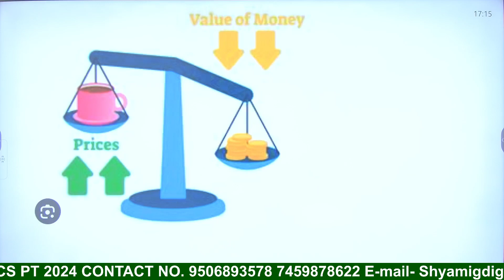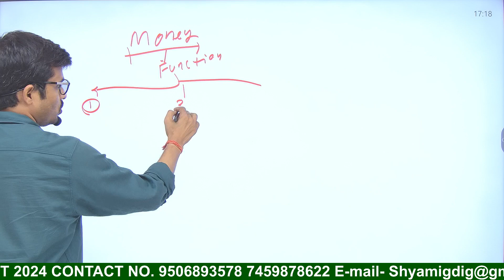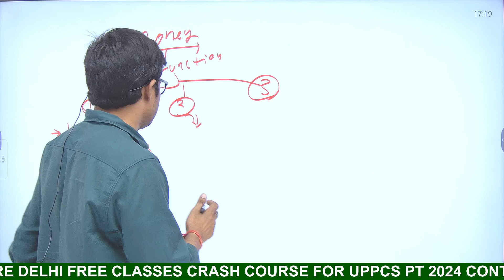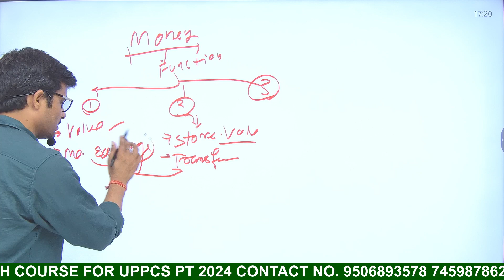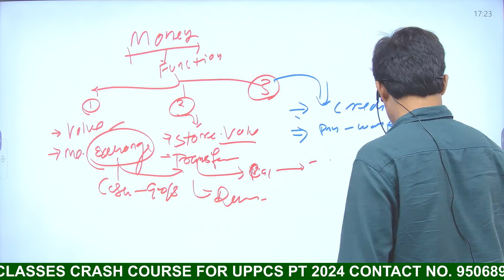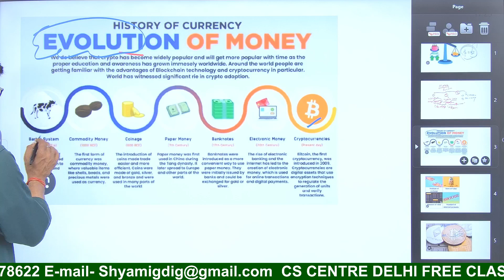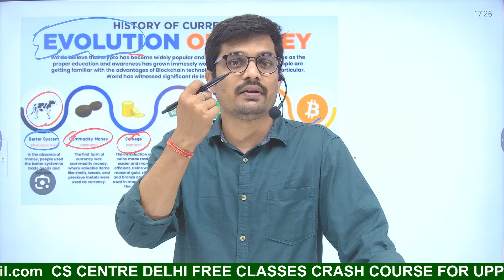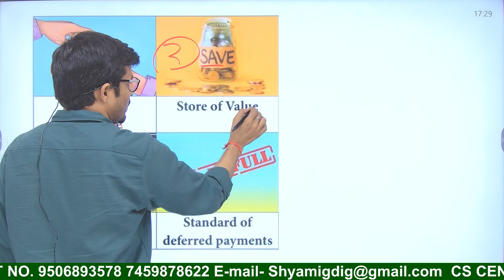MONEY- TYPES,FUNCTIONS,EVOLUTION | BY GHANSHYAM SIR | UPSC | UPPCS | 25-09-23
📚 Welcome to CS CENTRE DELHI - Your Gateway to Success in Civil Services and Beyond! 🌟

At CS CENTRE DELHI, we're dedicated to shaping your educational journey, providing valuable insights, and helping you excel in various competitive exams like UPSC, UPPCS, BPSC, RO/ARO, MPPCS, and more. Our mission is to empower aspiring candidates with the knowledge and strategies needed to achieve their dreams of a successful career in public service.

🔍 What to Expect:

📖 Comprehensive Exam Prep: Dive deep into syllabus breakdowns, study materials, and effective preparation strategies.
🎯 Expert Guidance: Learn from seasoned educators, top achievers, and industry experts who share their wisdom and experience.
💡 Educational Insights: Stay updated with the latest trends, exam notifications, and critical insights that can shape your path to success.
🗣️ Interactive Community: Join a vibrant community of like-minded learners, participate in live sessions, Q&A, and discussions to enhance your knowledge.

details
Money serves several important functions in an economy, and these functions are often referred to as the "money functions" or "functions of money." The primary functions of money are generally classified into three main types:

Medium of Exchange: Money serves as a medium of exchange, facilitating the buying and selling of goods and services in an economy. In a barter system, where goods are exchanged directly for other goods, transactions can be cumbersome and inefficient because a double coincidence of wants is required (both parties must want what the other is offering). Money eliminates this problem by providing a universally accepted medium that can be used to exchange goods and services. It makes transactions more convenient and efficient.

Unit of Account: Money provides a common unit of measurement for the prices of goods and services. It allows for the standardization of prices, making it easier for individuals, businesses, and governments to compare the value of different products and services. For example, prices can be expressed in terms of a common currency (e.g., dollars, euros, yen), which simplifies economic calculations, budgeting, and financial planning.

Store of Value: Money functions as a store of value, allowing individuals and businesses to save and defer consumption. It retains its value over time, which means that people can hold onto money with confidence that it will still have purchasing power in the future. While inflation can erode the real value of money over time, it is generally considered a more reliable store of value than perishable or highly volatile assets.

In addition to these three primary functions, some economists also recognize two additional functions of money:

Standard of Deferred Payment: Money can be used to facilitate contracts and agreements that involve deferred payments. Borrowers can promise to repay a certain amount of money in the future, and lenders can trust that the money will maintain its value when the time comes for repayment.

A Measure of Value: Money can be used as a measure or standard for expressing the relative value of different goods and services. It helps individuals assess the relative worth of items and make informed choices about how to allocate their resources.

These functions are essential for the functioning of modern economies. They enable specialization, trade, and economic growth by providing a means of exchange, a common measure of value, and a store of wealth. Different forms of money, such as physical currency (coins and banknotes) and digital money (electronic funds and cryptocurrencies), fulfill these functions in various ways, but they all serve as a medium of exchange, a unit of account, and a store of value to some extent.